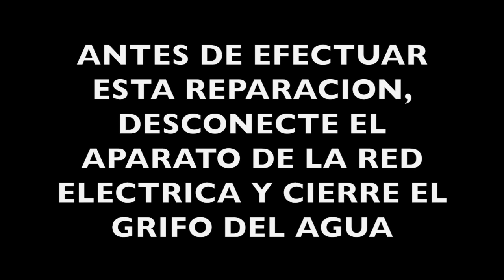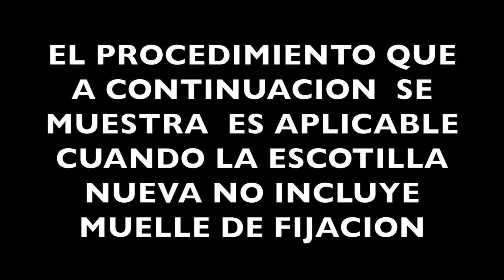Cómo cambiar la goma escotilla de la lavadora Balay 3TS986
Aprende como cambiar la goma escotilla de la lavadora Balay 3TS986X y 3TS986B con este video tutorial realizado por nuestro servicio técnico. La goma escotilla compatible con los modelos citados anteriormente esta disponible en nuestra tienda